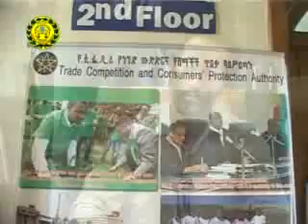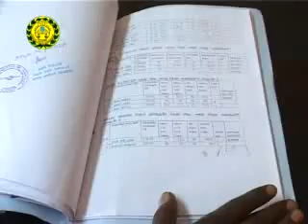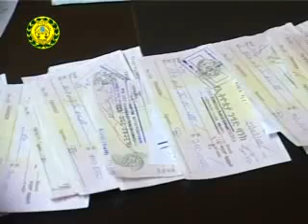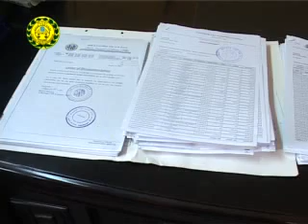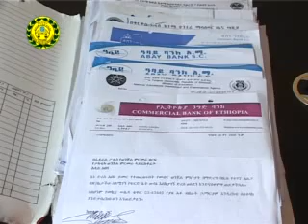Ethiopian Federal Police Commission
Police TV Program 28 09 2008 E.C